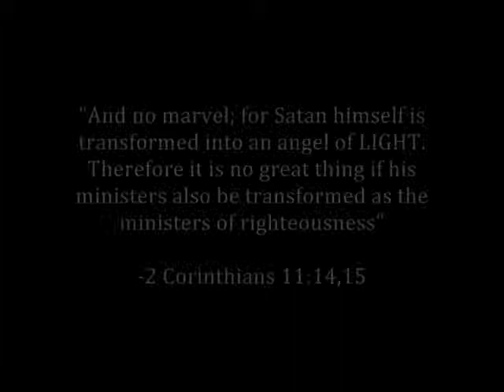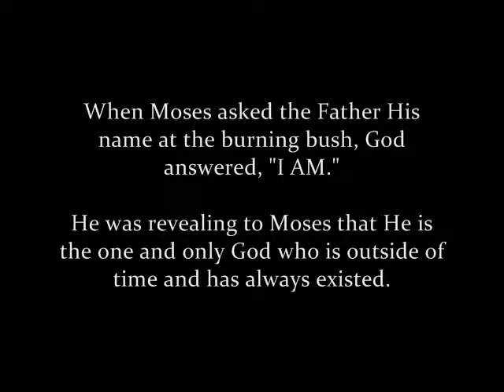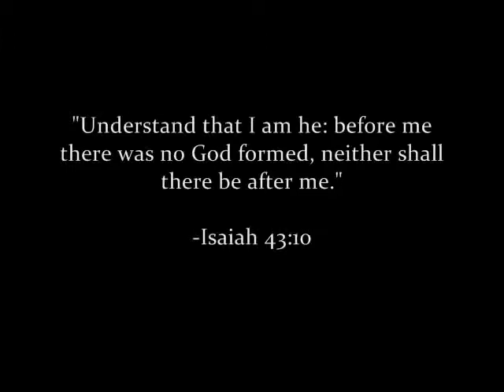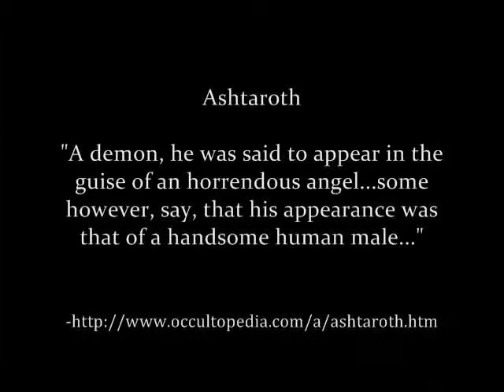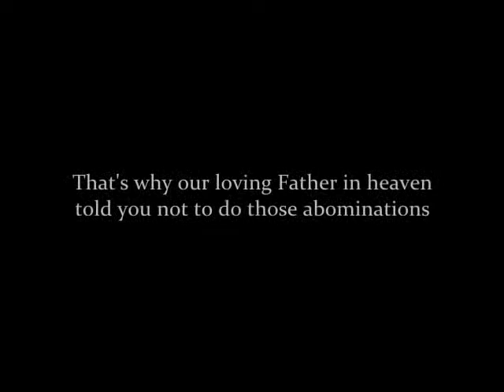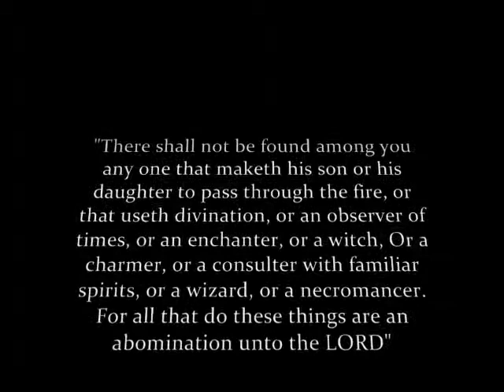The Great Deception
I am not the owner of this material nor did I have any part in the making of it.